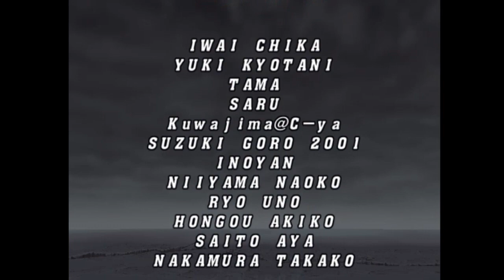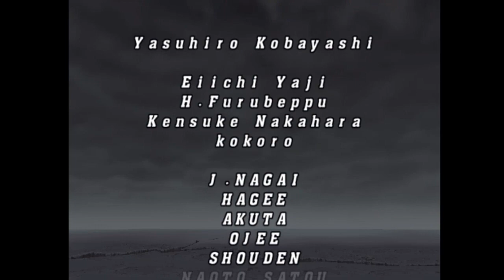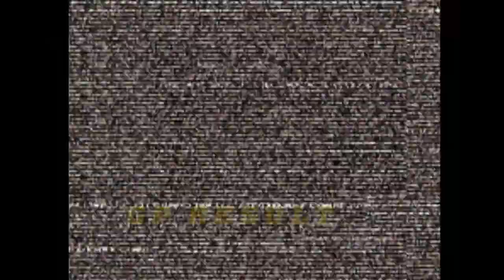Capcom vs. SNK 2 EO. [Game Cube]. 1CC. Playthrough. 60Fps.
PiE - Capcom VS Snk 2 EO. [Game Cube]. 1CC. Playthrough. 60Fps.
:- Played By PiE. "February 5th, 2020".
Developer(s) Capcom
Publisher(s) Capcom
Director(s) Hideaki Itsuno
Designer(s) Hideaki Itsuno Edit this on Wikidata
Artist(s) Shinkiro (SNK)
Kinu Nishimura (Capcom)
Composer(s) Satoshi Ise
Platform(s) Arcade, Dreamcast, PlayStation 2, Xbox, Nintendo GameCube, PlayStation Network
Release